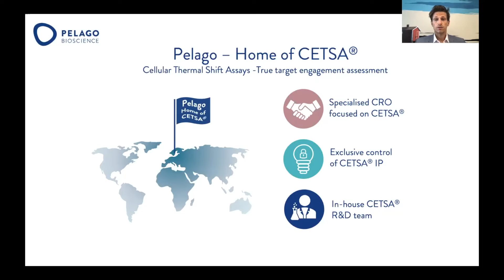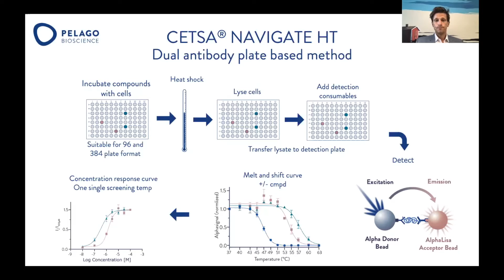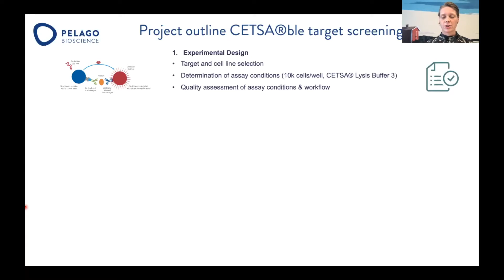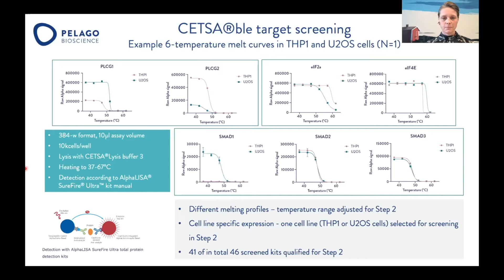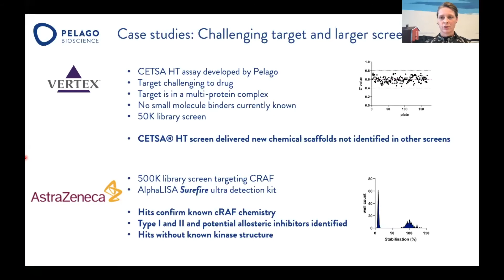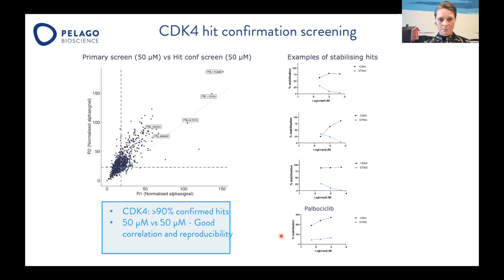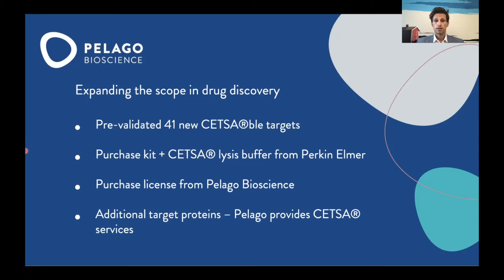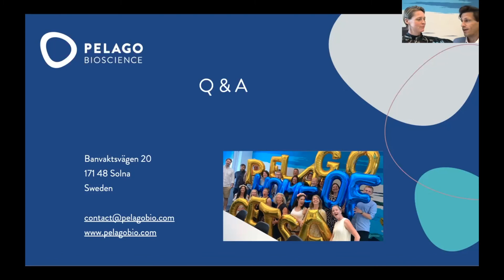Webinar - Expanding the scope in Drug Discovery with new CETSA®ble targets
CETSA® experts from Pelago Bioscience presents internal findings of using a rapid screening approach to pre-validate a wide range of targets from PerkinElmer’s Alpha® portfolio, demonstrating that they’re amenable to target engagement studies with CETSA®.

With CETSA®ble, you can generate exceptional results gaining confidence in your chemistry earlier in the drug discovery pipeline.